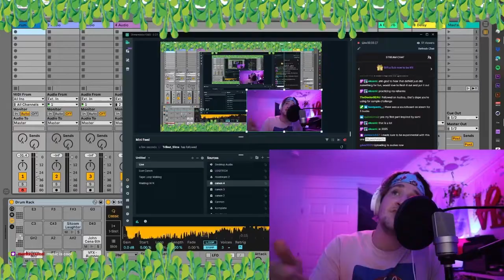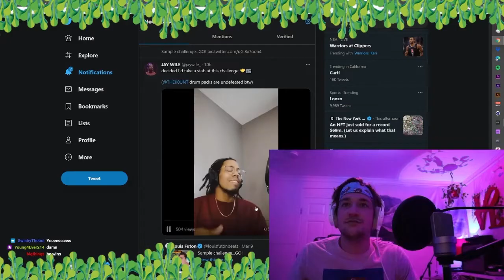Reacting to YOUR Sample Challenge Submissions #1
I’m SPEECHLESS. Thank you to EVERYONE who participated in my first sample challenge last night!! More to come soon 🕺🏻

S/O to Lovepark Beats for taking home the dub 👊🏻